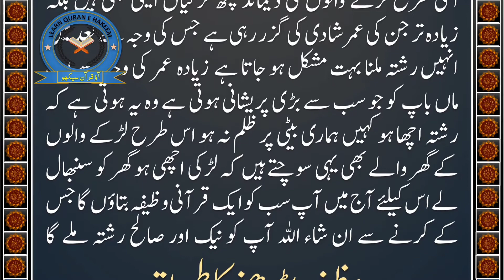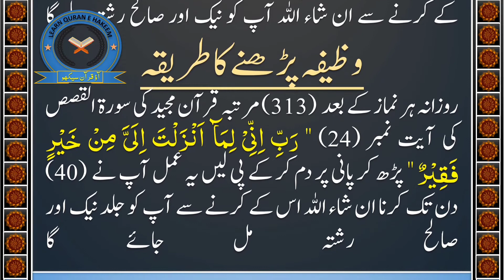Ache Rishte K Liye Qurani Wazifa | Rozana 313 Martaba Is Ayat Ko Parhein | Learn Quran E Hakeem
Aj Mein Ap Sab K Liye Rishton Mein Rukawat Aur Ache Rishte K Liye Qurani Wazifa Ly Kr Aya Hoon In Sha Allah Iska Apko Bohat Fida Hoga.
Cover Topics:
Ache Rishte K Liye Wazifa
rishte ke liye wazifa
rishty ka wazifa
Wazifa For Marraige
Rishty me rukawat ka wazifa
Shadi K liyai Qurani Wazifa
Rishton Ki Bandash Door Karne Ka Wazifa